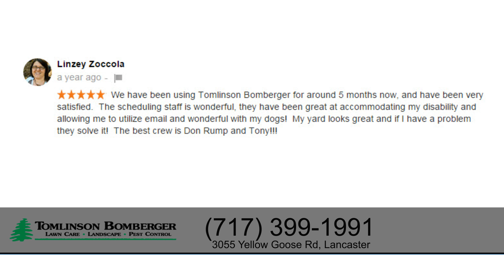Tomlinson Bomberger - REVIEWS - Lancaster PA Landscaper Reviews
Reviews: ★★★★★ Tomlinson Bomberger is a top rated Landscaper in Lancaster, PA. Their happy clients have offered excellent reviews and testimonials that are shown in this video.
(real Reviews By Real Guests)